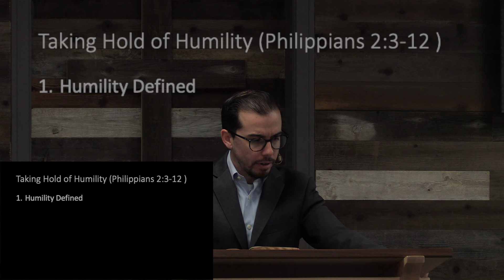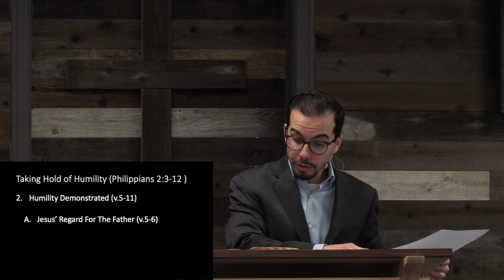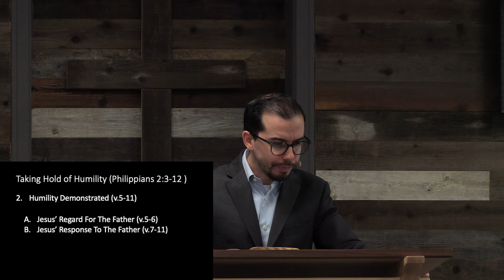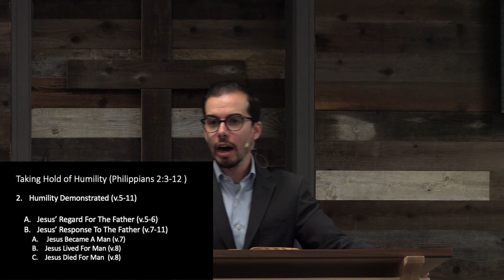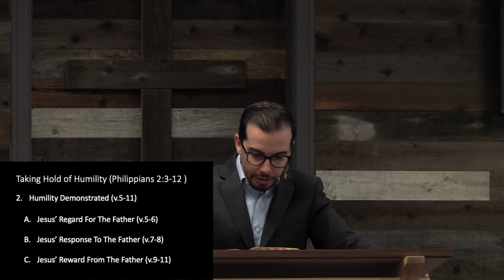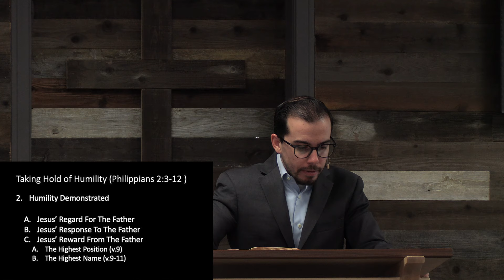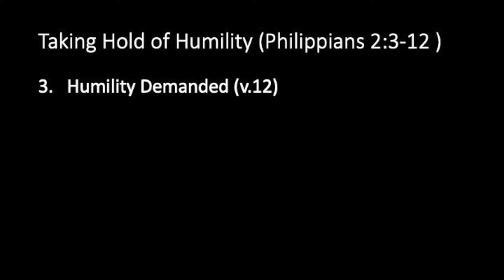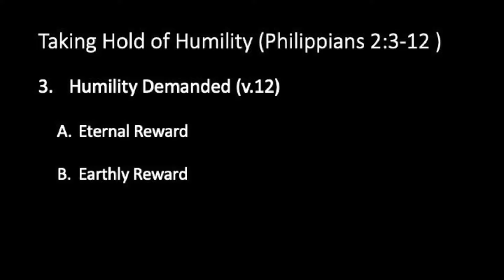Talking Hold of Humility